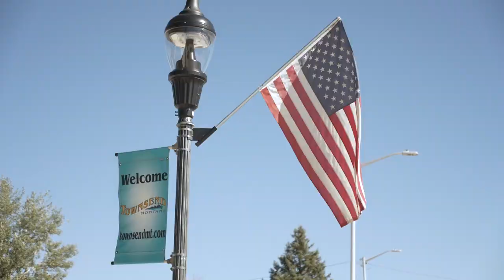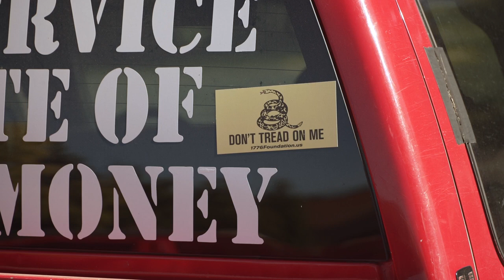Libertarian candidate Dennis Hayes speaks out on western congressional campaign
It’s easy to recognize Dennis Hayes – and tell what issue he’s most concerned about – when you see him on the road.